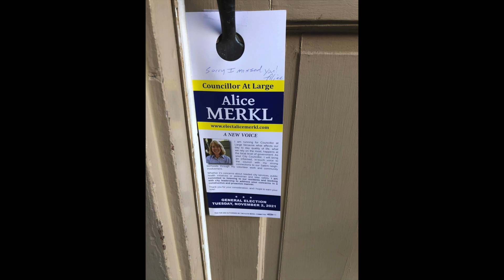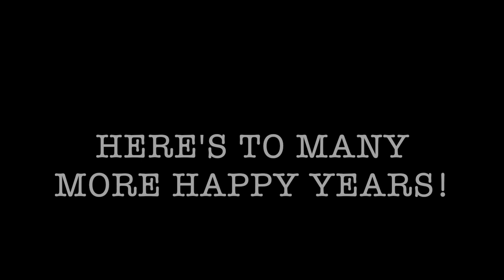Alice Birthday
This video is about Alice Birthday